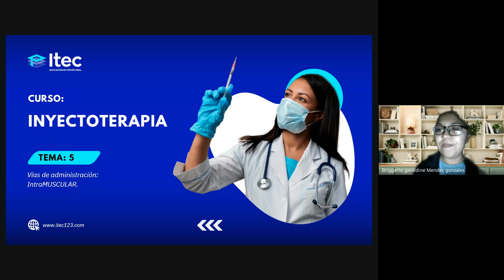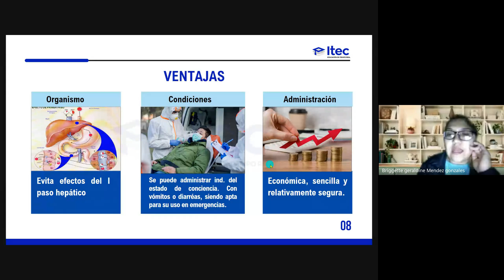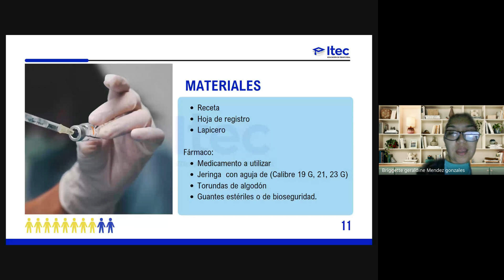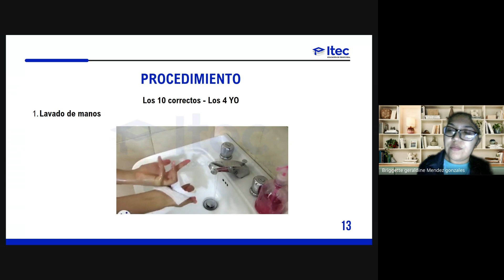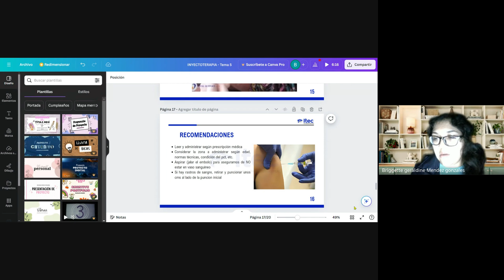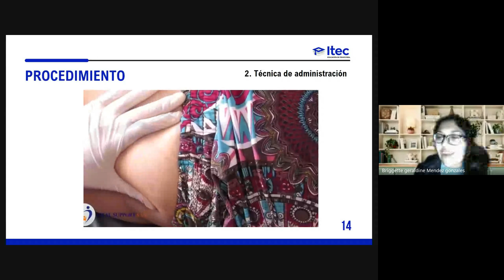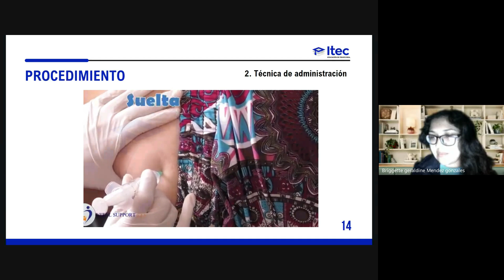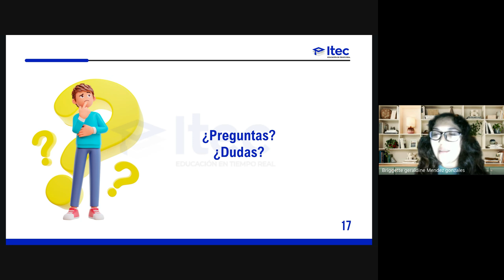CLASE 5 - INYECTOTERAPIA Set2024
🎓INYECTOTERAPIA  - Vías de administración: Intramuscular. 🎓
Aprende la técnica de administración intramuscular, utilizada para inyectar medicamentos en el tejido muscular. Descubra los sitios de inyección recomendados, las precauciones esenciales.